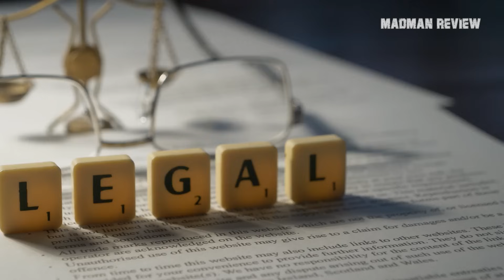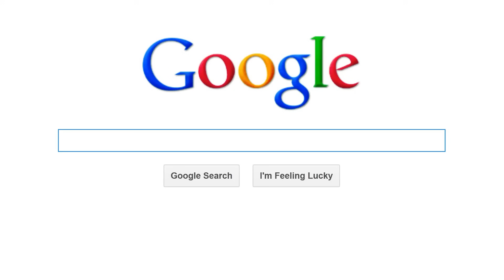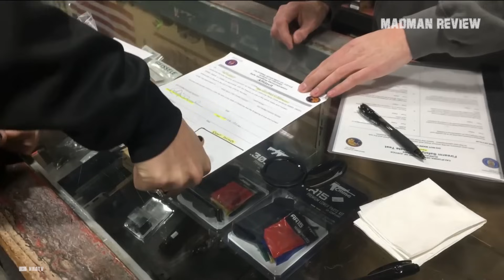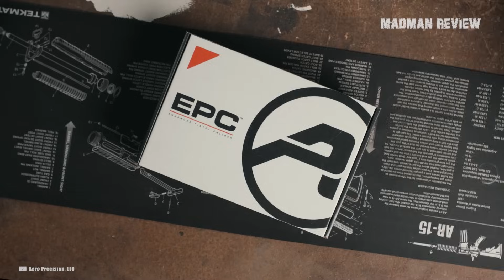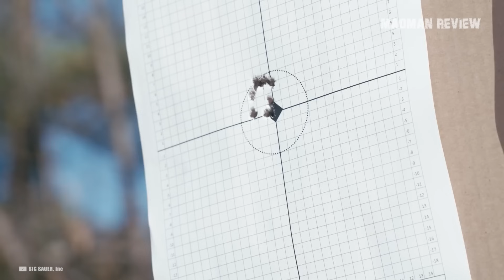6 Things To Know Before Buying Your First AR-15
So you want to buy an AR 15 rifle. You tried to do your due diligence, went online, did a few Google searches, maybe read a few blogs and online forum posts. And yet, you ended up clicking on this video’s thumbnail for some reason.

Or maybe you’re just one of our subscribers who love my beautiful AI generated voice and you’re curious to know what I have to say to newbies who are thinking of purchasing an AR 15 for the first time and have no idea where to start.